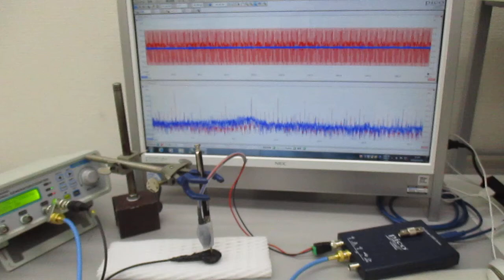超音波プローブによる「新しい超音波発振制御技術」 Ultrasonic-labo